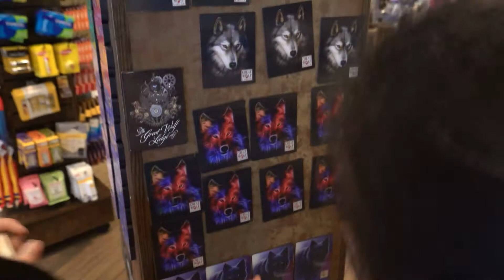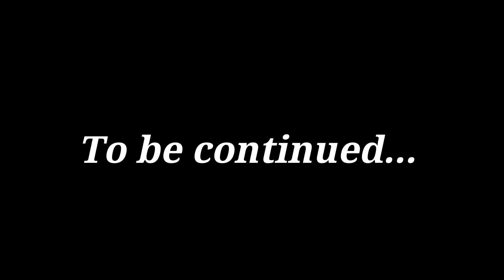Great Wolf Lodge Indoor Waterpark Playground and Shopping Part 1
FunTV family and Chloe do fun activities at Great Wolf Lodge indoor waterpark playground. The kids also get to shops for some toys and candy. In part 1 of Great Wolf Lodge mini vacation, we mainly shop and take a tour of the room we stay. In Part 2, we'll do more activities and play in the warkpark playground.